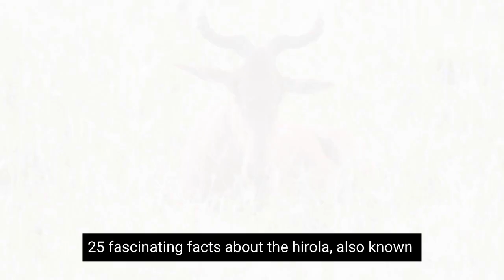25 Fascinating Facts About Hirola Antelope | Exploring Africa's Most Endangered Antelope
Step into the captivating world of the Hirola Antelope with our enthralling video, as we unveil 25 intriguing facts about this remarkable and critically endangered species. Join us on this educational journey to discover the unique characteristics and conservation challenges faced by Africa's rarest antelope.

In this video, we delve into the majesty and significance of the Hirola Antelope, also known as the "four-eyed antelope" due to its striking facial markings. From its distinctive appearance to its vital role in grassland ecosystems, you'll uncover the secrets that make this antelope truly extraordinary.

Learn about the Hirola's striking features, including its large, expressive eyes and intricate white markings. We'll explore its intriguing social behavior and the way it navigates its arid habitat in search of food and water.

Discover the challenges facing the Hirola, including habitat loss, predation, and competition with domestic livestock. Explore the comprehensive conservation efforts being undertaken to protect this critically endangered antelope and ensure its survival.

Delve into the scientific research focused on understanding the behavior, breeding, and migration patterns of the Hirola. We'll showcase the dedicated work of researchers and conservationists striving to secure a future for this captivating species.

Learn about the initiatives raising awareness and rallying community support for Hirola conservation. Understand the importance of engaging local communities in the effort to protect and restore populations of this remarkable antelope.

Join us as we showcase stunning visuals of Hirola Antelopes in their natural grassland habitat, offering a visual spectacle that complements our exploration of their captivating traits and behaviors.

Don't miss out on this educational and visually engaging video! Hit the play button now to embark on a journey into the world of the Hirola Antelope and uncover 25 fascinating facts that celebrate the beauty and significance of this incredible and endangered species.